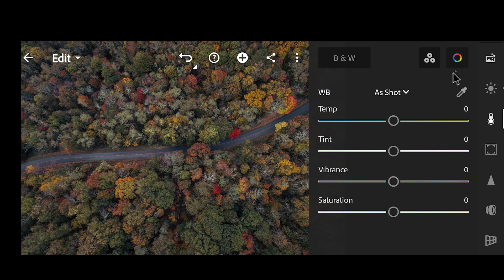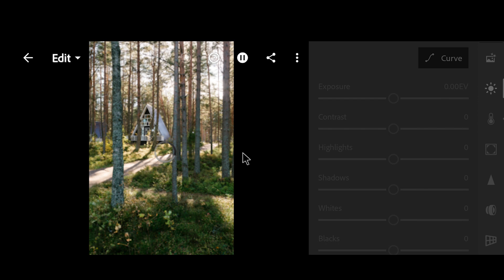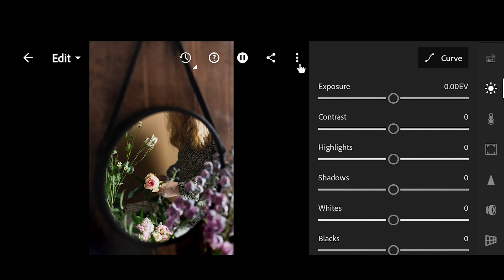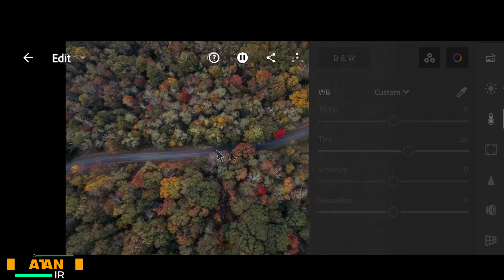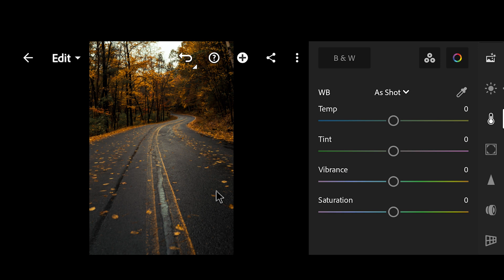How to Edit Fall 23 (Autumn) Photos with Lightroom? Here is a Step-by-Step Guide!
Hello, In this video, I've put together a tutorial especially for you: I'll show you step by step how to edit your photos in Lightroom to make them more expressive and cinematic. Here are simple instructions you can follow to transform your photos with a Autumn like effect!

Don't forget that your comments and feedback are a great inspiration for me to create more great content.

Each of the photos may have different lighting conditions, so you may need to adjust the presets slightly before using them. Don't worry, I'll help you with that in this video too!

To download these presets for use in Lightroom right now, just click the .

You can also check out my Premium Preset Packs for even more variety and creativity

Atahan